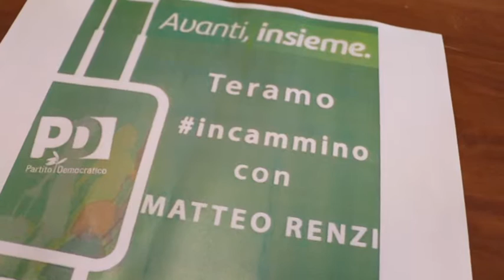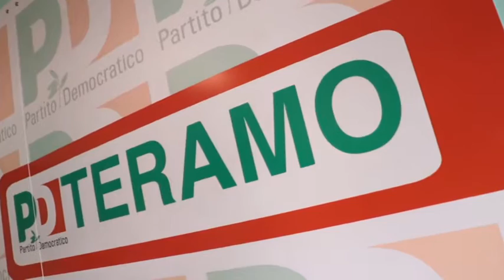Pd Teramo: in cammino con Renzi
In seno al Partito Democratico teramano si è costituito il comitato "Teramo in cammino con Matteo Renzi", in vista delle primarie aperte del 30 aprile prossimo. Promotore dell'iniziativa il sindaco di Castellalto Vincenzo Di Marco